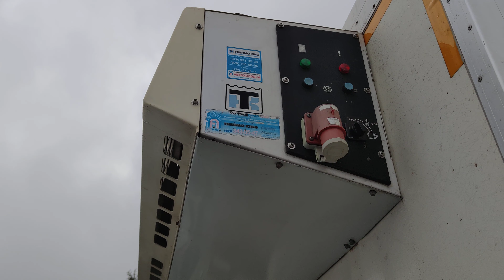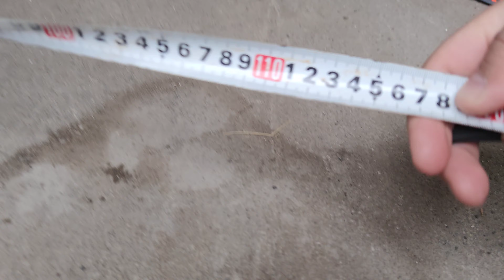Хюндай HD 78 Рефрижератор Эвтектика